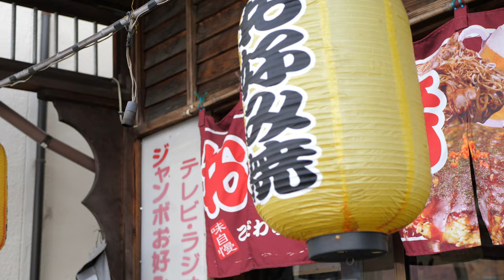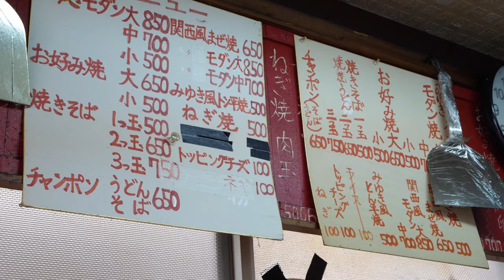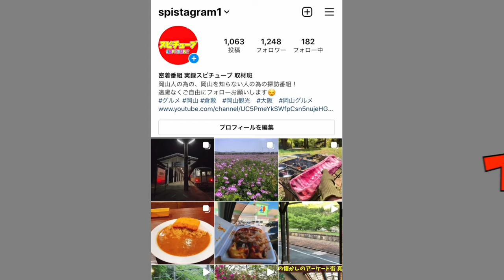女将さんがジャンボサイズを余裕で裏返す！岡山の奇跡！大サイズのお好み焼き６５０円！(お好み焼き みゆき 平福店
住所：岡山県岡山市南区平福1-11-5

再生リスト